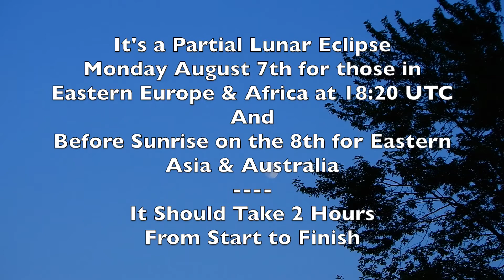87% Moon & a Seasick Saturn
Dave Dobbs capture of a fast moving 'star' on early Wednesday morning, August 2, 2017, in the NNE Sky.  It did NOT look like Venus to me. This 'star' or whatever it is was moving too quickly to be Venus and didn't have the same look as the planet, at least in my opinion.

7:42-9:25pm, Thursday, August 3, 2017, NE Ohio - SE Sky

~Jayling

-Nikon P900